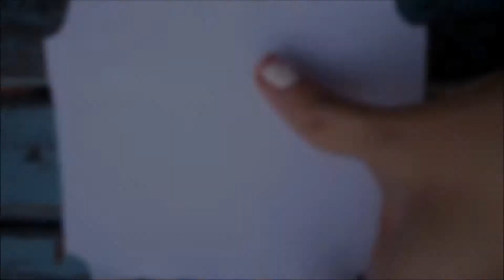Uñas para halloween |Jason, Krueger y Saw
Hoy les comparto estos diseños, no me gustan demasiado las decoraciones figurativas, asi que traté de mantenerlo lo mas simple posible, espero les guste, nos vemos cada jueves : D